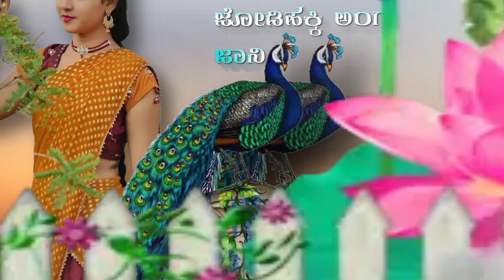March 16, 2023